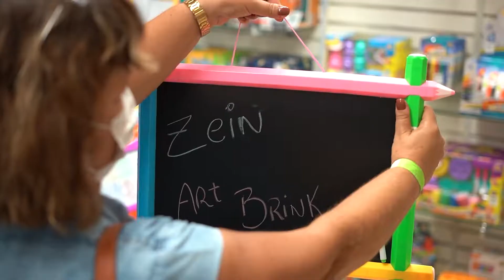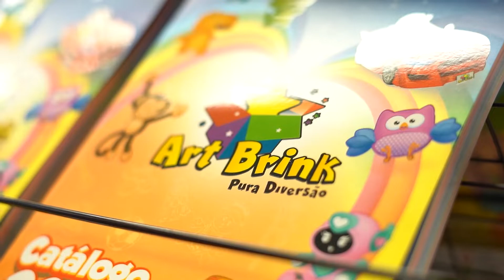Showroon Art Brink - Parte 2 - Março de 2022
A Zein realizou o Shoroon Art Brink entre os dias 14 e 17 de Março de 2022.